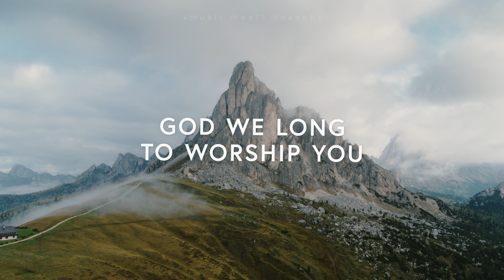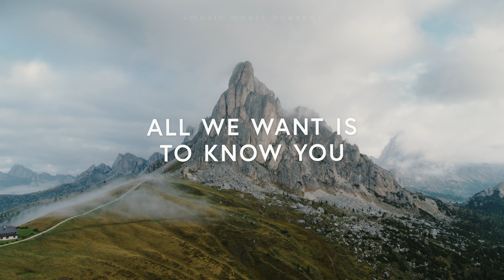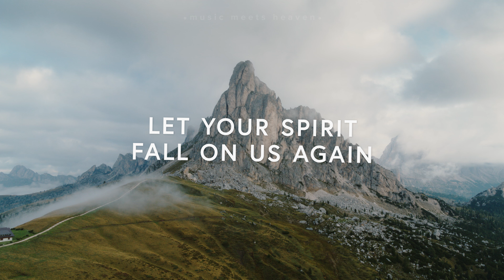Roscoe Crawley - Fill This Place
Roscoe Crawley - Fill This Place (Lyrics)

Lyrics:
Fill this place with your presence
God we long to worship you
Fill our hearts to overflow
All we want is to know you

We wait for you to move
We wait for you to have your way

Let your Spirit fall on us again